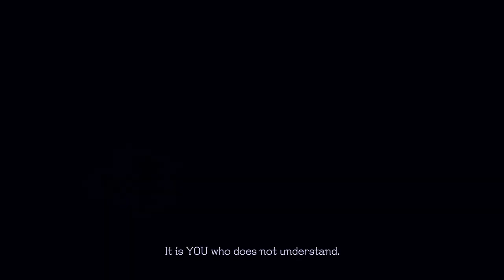Devil May Cry 5 - V is Vergil OMG!! Walkthrough Part 11 | PS4 PRO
Excited and delighted to return with the Devil May Cry series.

The game takes place five years after Devil May Cry 4 and follows Dante, Nero and a new protagonist named V as they attempt to stop the demon Urizen.

The gameplay is similar to the other titles in the Devil May Cry series, focusing on fast-paced "stylish action". The player fights off hordes of demons with a variety of attacks and weapons and receives a style-rating in combat based on a number of factors, such as move variety, the length of a combo and dodging attacks.

Nero is equipped with his Red Queen sword, his Blue Rose double-barreled revolver, and an assortment of new robotic arms called Devil Breakers, with a variety of functions such as grabbing enemies from a distance or stopping time to freeze an enemy in place.

Along with his signature blade Rebellion and the demonic sword Sparda, Dante was shown using two new Devil Arms, a pair of buzzsaw-like weapons that combine into a motorcycle called Cavaliere, and a set of fiery gauntlets and boots called Balrog. In addition, Dante also wields a stronger version of the Cerberus nunchaku introduced in Devil May Cry 3.

The third playable character, V, who wields a book and a silver cane, uses three demons based on enemies from the first game to fight which includes Griffon, an eagle that uses ranged lightning based attacks, Shadow, a panther that forms blades, spikes and portals out of its body, and Nightmare, a large golem which V enters a Devil Trigger-like state, which turns his hair white, to summon, which uses a combination of melee attacks and laser beams. Once the enemy turns light purple, V uses his cane to finish the battle.

The music in the game changes based on the player's performance in combat.

Publisher: Capcom
Genre: Action-Adventure, Hack and Slash
Platform: Microsoft Windows, PS4 and Xbox One
Mode: Single Player, Multiplayer
Director: Hideaki Itsuno